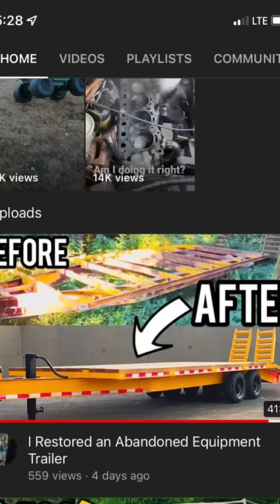How to restore a trailer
Complete restoration of trailer